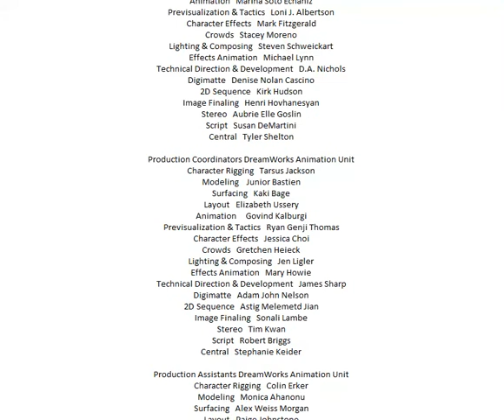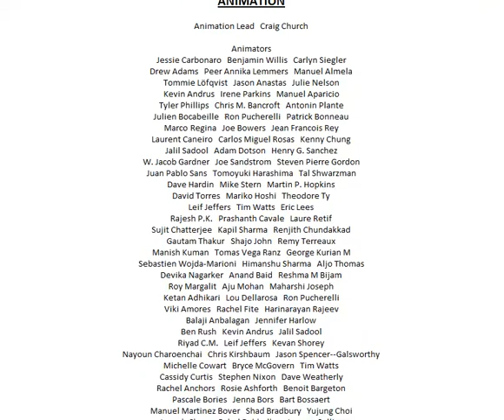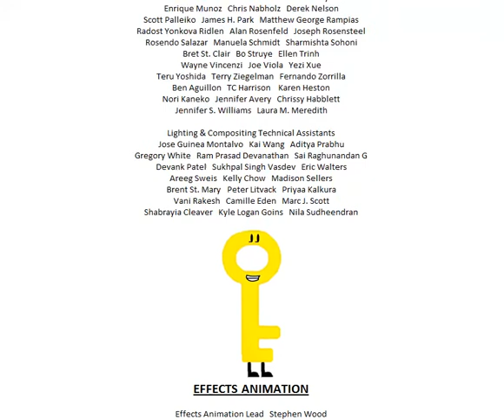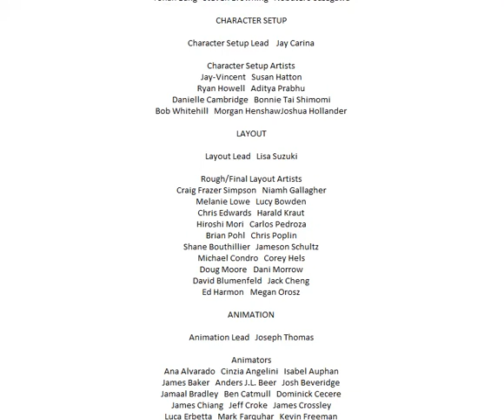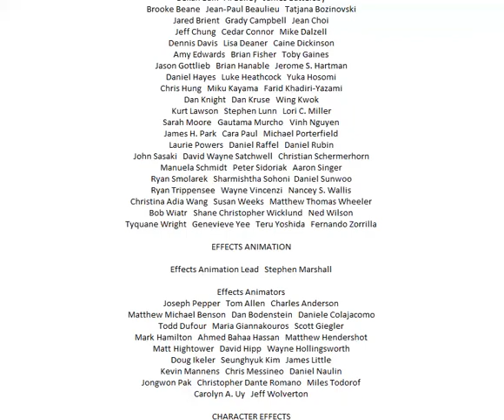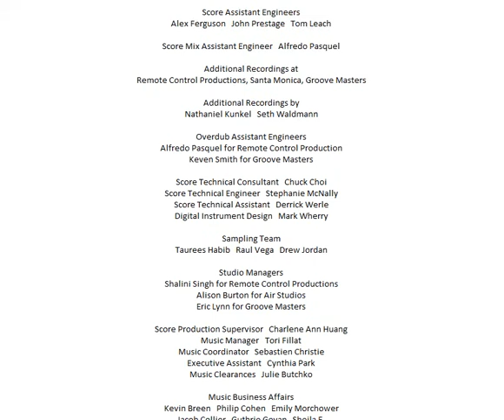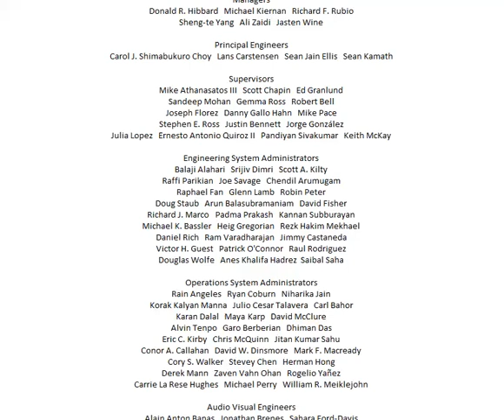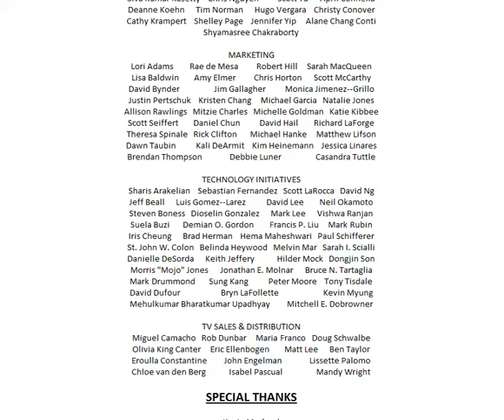DreamWorks The Strive For The Million The 1st Epic Movie 2019 End Credits